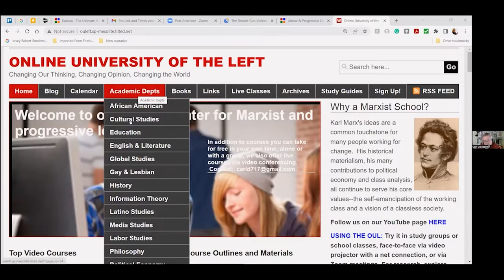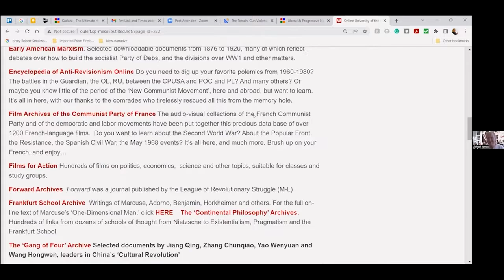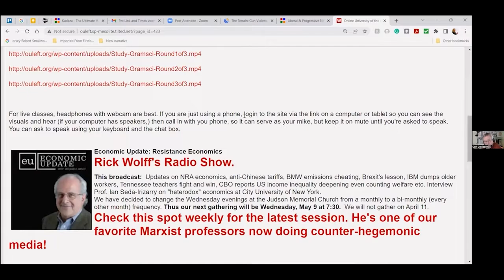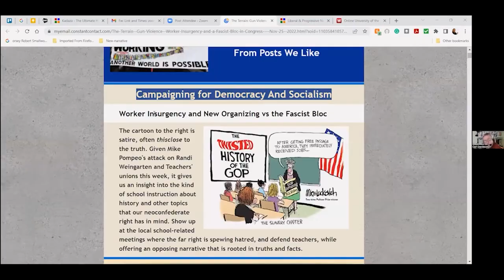Live From the Heartland - December 3, 2022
Heartland at Home Episode 129. Michael James talks politics with Carl Davidson, sports with Gordon Thompson, and learns about the the annual benefit rock show Covers for Cover from musician Andrea Bunch and activist Alicia Hurtado, the latter of whom works for this year's beneficiary the Chicago Abortion Fund.